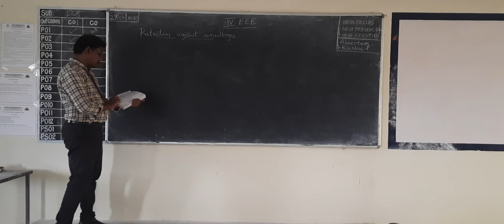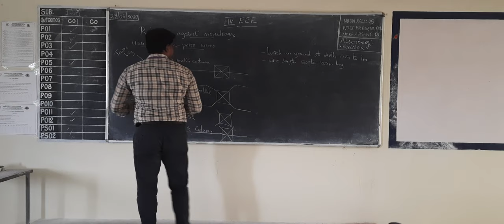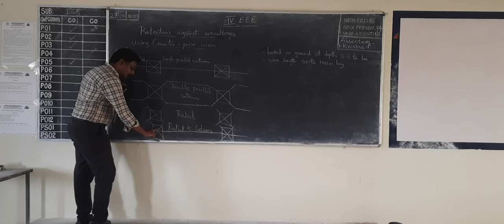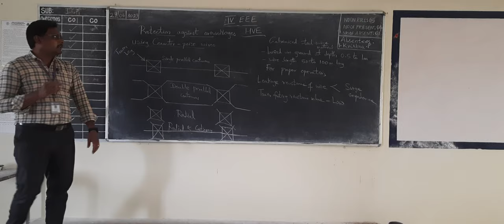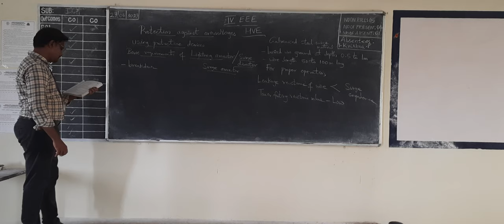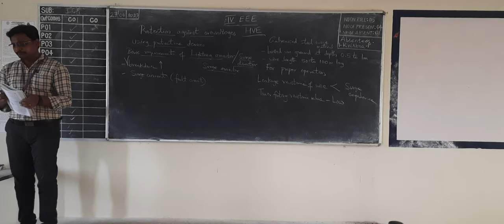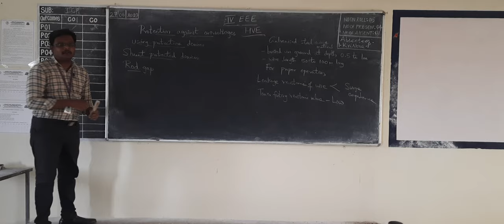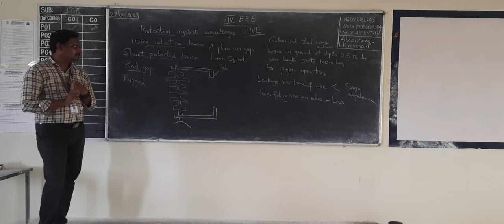IV EEE HVE 27 6 23